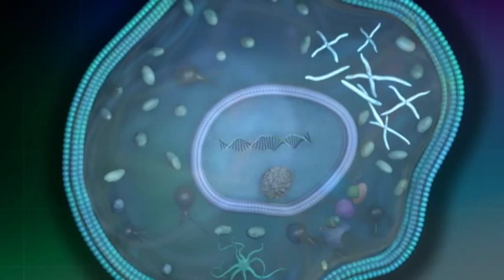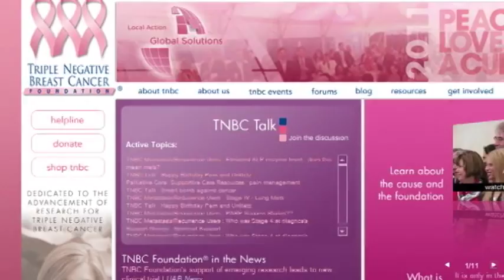Triple Negative Breast Cancer Foundation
The Triple Negative Breast Cancer Foundation's mission is to support research into the causes, diagnoses and treatment into triple negative breast cancer and provide programs and services to the triple negative breast cancer community.